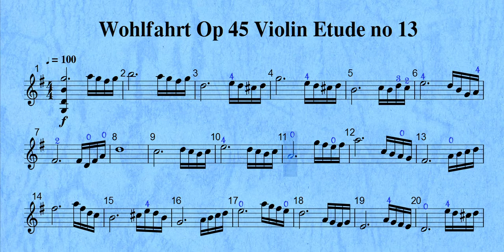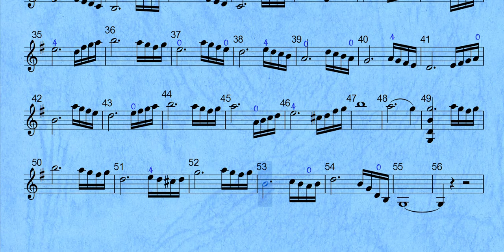Wohlfahrt Op 45 Violin Etude no 13 tempo=100